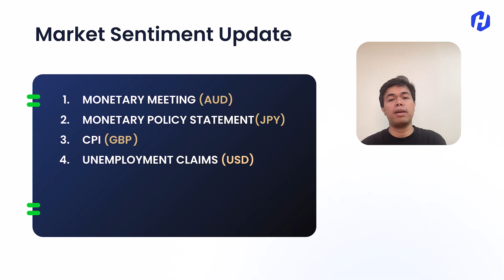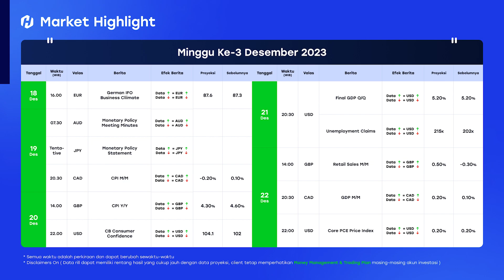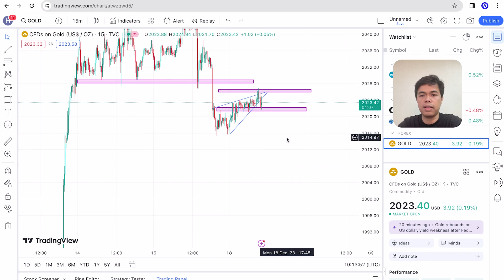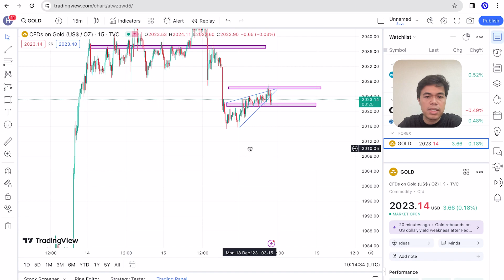HSB Market Highlight Minggu ke-3 Desember 2023 - Mengenal Dynamic S&R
Dynamic S&R adalah support dan resistance yang bergerak mengikuti pergerakan harga.

Dynamic S&R dapat digunakan untuk memprediksi arah pergerakan harga di masa depan. Yuk, simak penjelasannya!

* HSB hanya memiliki satu WA Official